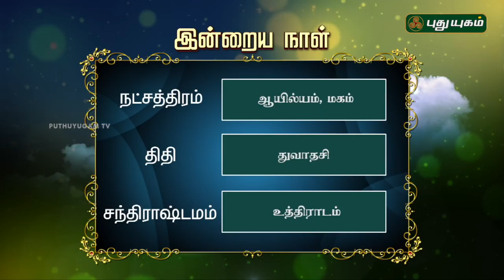Daily Rasi Palan | 28/03/2018 | Puthuyugam TV